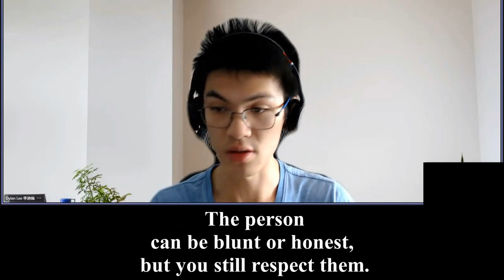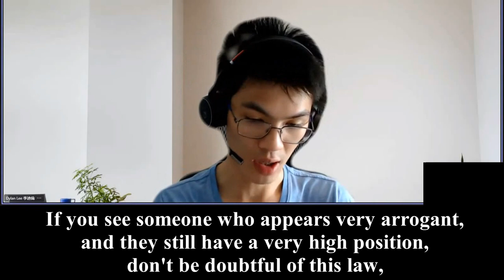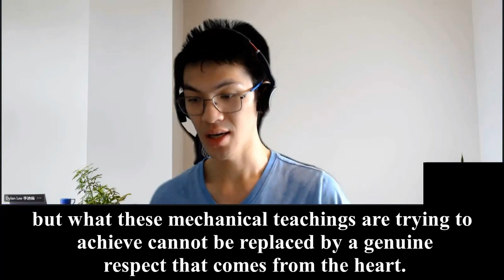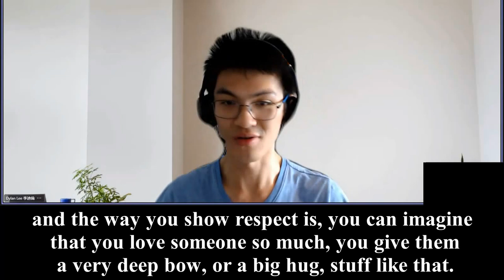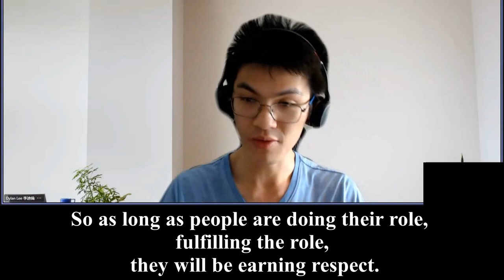（二）Dylan's Review Liaofan 5A 20220130《We Think About: Am I Worthy of Respect》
So does our human life, because we're part of the universe, not some New Age stuff. It is a reality. Our life is a continuum. You can't just say: when you die, (it’s like) you are gone like a candle (burning out), this is one of the reasons why we need Dharma. This is a very serious misconception of the current world especially.

1442 So back to the point, being respectful. A person who gets respect is the person who always respects (other) people and is always respected by everyone, even though they don't get positions in terms of power in government or CEO companies, that is very narrow.

If a person is respected in the community, even though they have no titles, anything, but they are treated like royalty in the sense that they are respected so much, it is because they are (the people who) themselves respect others. If you see someone who is being respected, or in the position of worthy or demanded respect, even though that person's morals and virtues are not that good, it is because in their past lives, they have cultivated respectful hearts, and hence they got what they sow, it is fair.

15:30 It's just that in this life, they are not aware of this. That’s why Dhamma is important. They're not aware of this, their eyes aren’t open. So they thought: I was born in a wealthy family and all that, so I should be above everyone else. They don't understand, I was born here because I cultivated so many lives of giving, just to get where I am, a person who can think like that is a Bodhisattva. So that's why we need to be aware of this.

Okay, so why do we need to respect elders, because they are the ones who pass down the knowledge, pass down the foundation, and also remind the elders themselves to be worthy of respect. So don't do something that will cause more harm towards the next generation, which is not happening for our generation. Now, according to Master Chin Kung, as you can see, his era, he is 90 years old, 1920s, until now, they(we have) all forgotten about all that, or gradually forgotten about virtues and morals, and it becomes more and more prone to scientific development in order just focusing on the outside without the Human Development insight.

So it naturally becomes chasing after wealth for the sake of wealth, without thinking about leaving, you know, what we call right now, the environmental movement, leaving something for the next generation.

So, in case we think about nowadays, people, young people, don't feel respectful towards them. And then we will get old one day. We think about: Am I worthy of respect, have we done something deserving of respect from them. Back then, there was a concept of you have to respect us and all that.

But right now, to gain respect, to be worthy of respect, we need to do something that truly benefits them, or do our job, as a father, act like a father, take care of the family, as a mother, act like a mother. People who do their job, who fulfill their basic duty, obviously, being devoted to their relationships, as a husband and wife and father and son, parents and children, teachers and students, in Confucianism, we call these the five relationships 五倫, if they all do their job, naturally, the respect will form, you don't have to ask them to respect you. You can, when they(your children) are young, we tell them: you need to be respectful to people, your movements and your mannerisms need to be taken care of.

So, parents doing their job, the husband and the wife doing their job. Obviously we can't define in the old times, stay at home dads, that's not the era. What I'm saying is there has got to be someone to do the job. Be it the wife or the husband, whichever one, like, if the husband stays at home taking care of the children and the wife goes out to earn money, that's fine. As long as someone's doing the job, taking care of the children, educating them, it doesn't matter. Don't give the children to the nanny, it's not fair for the children, they need you, the parents.

Don't mess up their life. Like in the 70s and 80s, we have that experimental period. I can see their costumes and all that this is personal opinion, by the way, but I have to say that because it reflects our societies. Like after those very strict 40s and 50s, I can see all that the way they wear and the mannerism is very stringent. And then 60s, start to liberate 70s and 80s become so weird, you can see the way they wear stuff in their hair. And then 90s were like, Okay, that's enough, way too much. And then back to now everyone's normalizing a little bit.

So what I'm trying to say is, there was always a balance in the middle. And I tried to express this, using this to express what this respect is, the balance, balance of your love for that person at the same time, the mannerism you need to have.二2327